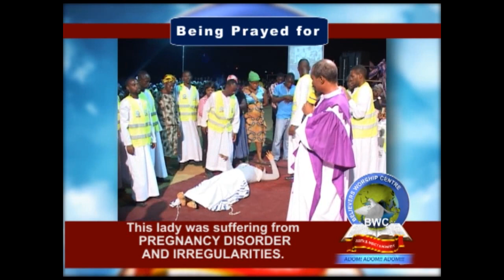MIND BLOWING TESTIMONIES (VOL 434) | Stephen Adom Kyei-Duah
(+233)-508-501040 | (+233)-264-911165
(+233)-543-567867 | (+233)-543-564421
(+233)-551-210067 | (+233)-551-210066